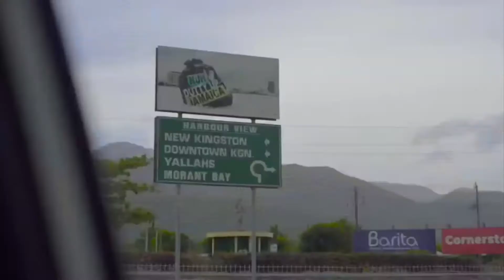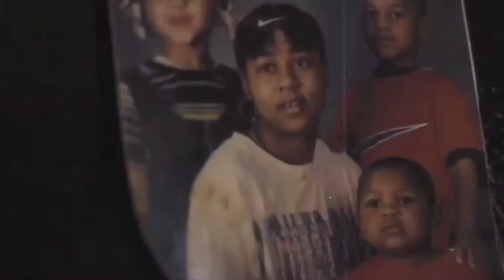Vedoe's Carolina State of Mind Episode 12, Mama Faye showing Vedoe Stretch how to cook stir fry rice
Vedoe's Carolina State of Mind show episode 12. Featuring my awesome mother Bonnie Jones but everyone call her Mama Faye. Mama Faye teach Vedoe Stretch how to cook Stir Fry Rice. Mama Faye speaks about her favorite football team Dallas Cowboys. Really awesome show for all Food Network lovers

* We do not claim to own the rights to the music and music videos that's played during this show *

Ianna René - Unveiling

Videographer: 350VISION (IG: @350vision)
Directed: Ianna René (IG: @ianna.rene)
Makeup: Beat by QLee (IG: @qleemakeup)
Hair:  CiiMuva (IG: @ciimuva)
Song: Unveiling
Album: The Naked Truth (DROPPING 10.23!!)
Artist: Ianna René

Namialus Validity - Go Demarcus (Official Music Video)

Johnny Heartbreak @johnnyheartbreak
Namialus Validity & Johnny Heartbreak
Prod. Suksan Salarak

Shae Chin - The Heat Up (Official Video)

Kornball - Villain Without A Cape

First visual from Kornball's latest musical release, "Before You Forget" EP

Shot By: @halv___
Starring: @ianna.rene
Artist:  @theonlykornball

XODUS - "Rose Through Concrete" Live

Xodus: Performing The "ROSE THROUGH CONCRETE" Album Live

2Pac - Dear Mama (Instrumental)

Producer: Tony Pizarro
Year: 1995

KingB the God - Dreamin ft. Tim Doss

YouTube Channel: King B The God

Directed by Antrell McLean of GHME and Will Williams ft. Tim Doss of By Law Ent.

Black Diamond - I'm Cool "Must See"

Black Diamond Representing Eastern NC. Showing Love. Make sure you support when we are in your area!Much Love, Black Diamond